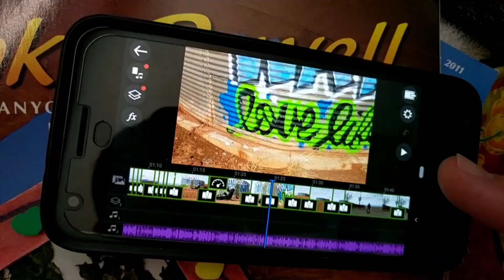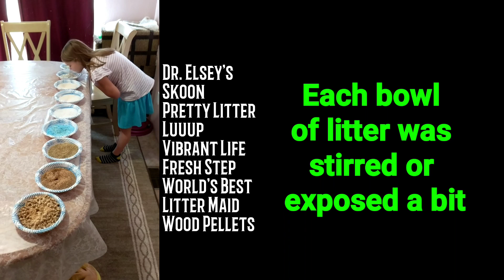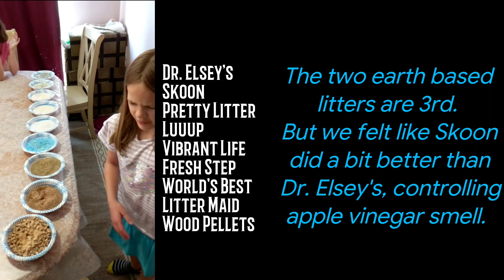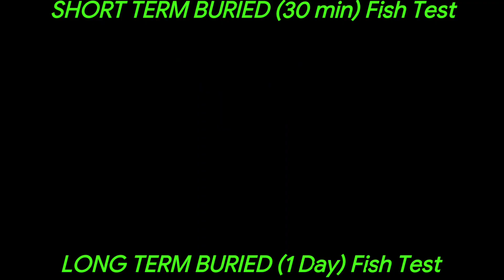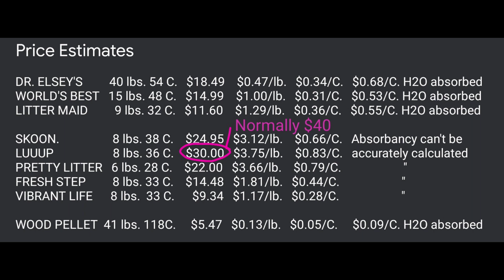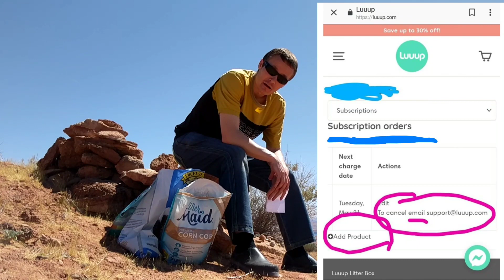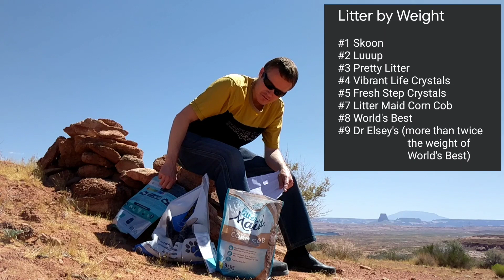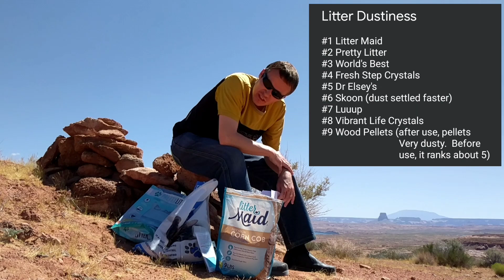9 Cat Litters Review (Part 3: Odor Control and Conclusion)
Luuup vs Pretty Litter color test.  Odor control was more subjective than I thought it would be, so enjoy the meham and take with a grain of salt.  In conclusion I rank each of the litters and also discuss customer service, packaging and more.